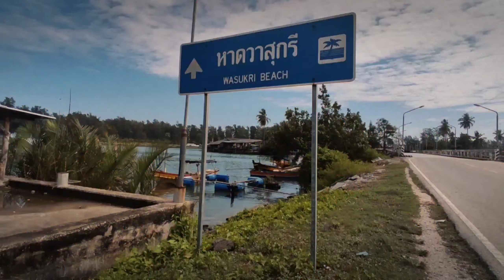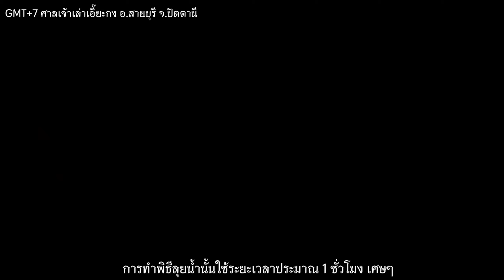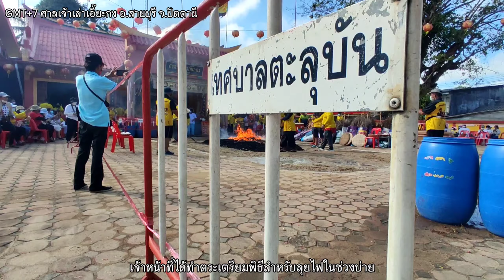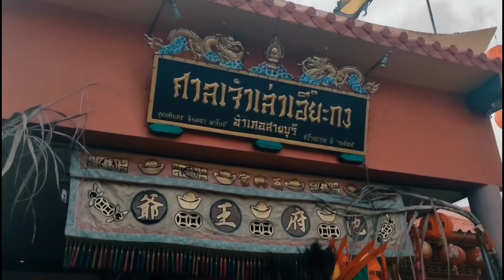พิธีกรรมหามพระลุยน้ำ ลุยไฟ ของงานสมโภชศาลเจ้าเล่าเอี๊ยะกง ตี่ฮู้อ๋องเอี๋ย ปี 2565 สายบุรี จ.ปัตตานี